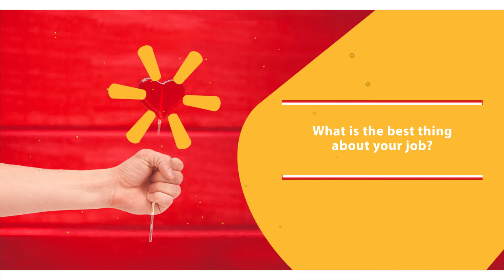Walmart Labs India | Love My Job | Valentine's Day | Part 4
As Valentine's Day approaches, Walmart Labs associates express their love for their respective jobs.